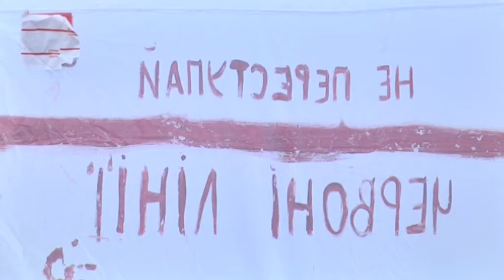Флагшток із червоно-чорним прапором може з’явитися на дніпровській Алеї Героїв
Флагшток із червоно-чорним прапором може з’явитися на дніпровській Алеї героїв. 24 травня на цьому місці відбувся мітинг “Стоп Реванш!” проти діяльності центральної влади. Наприкінці акції активісти розібрали бруківку і встановили намет просто посеред пішохідної зони. Саме тут уже наступної суботи вони планують звести флагшток.
Натомість в Дніпропетровській обласній раді вважають, що встановлення щогли і прапора мали узгодити з громадськістю. Передусім — з ветеранами АТО і родичами загиблих на сході. Адже пам’ять їхніх близьких вшановує Алея Героїв. Громадська рада при обласній раді зібралася на екстрене засідання і вирішила розібратися з флагштоком орієнтовно 29 травня. В якому місці його встановлювати, визначатимуть разом з архітекторами міста і області, учасниками АТО і ООС, представниками міської ради та родичами героїв.